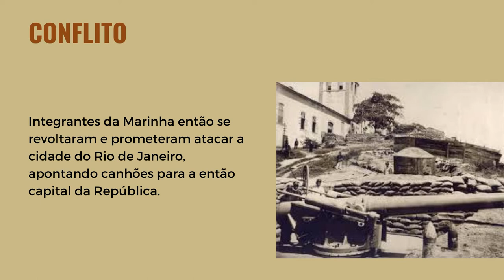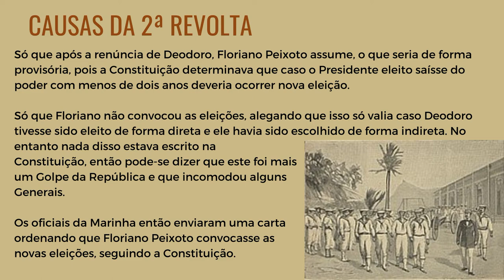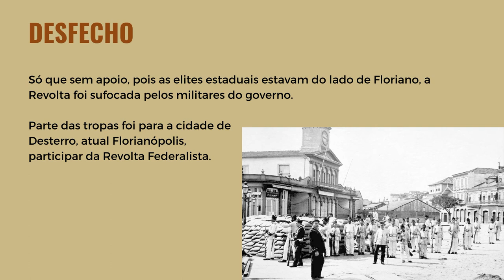Confira como ocorreu a Revolta da armada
Conflito da Marinha contra o governo de Marechal Deodoro da Fonseca e do vice Marechal Floriano Peixoto e que ocorreu em duas fases. Saiba os motivos neste episódio.